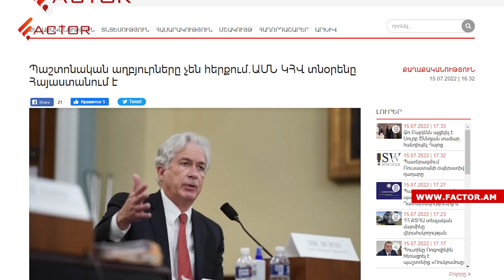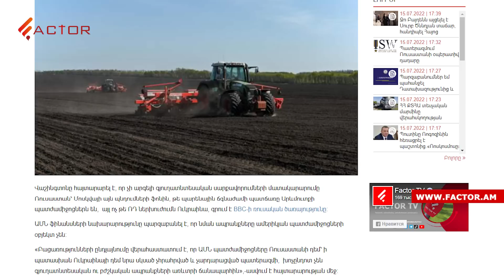ԱՄՆ ԿՀՎ ղեկավարը Հայաստանո՞ւմ է․ Արմեն Գրիգորյանի կյանքը փրկել չի հաջողվել․ Լուրեր